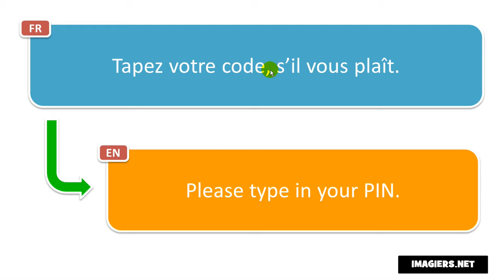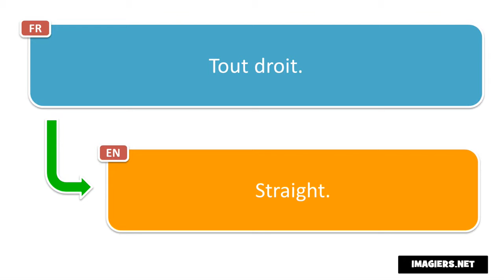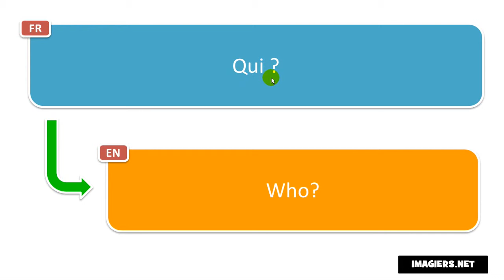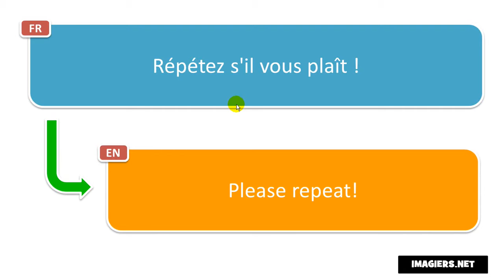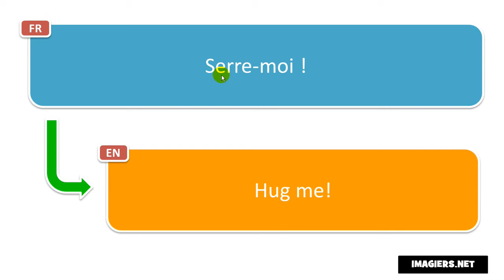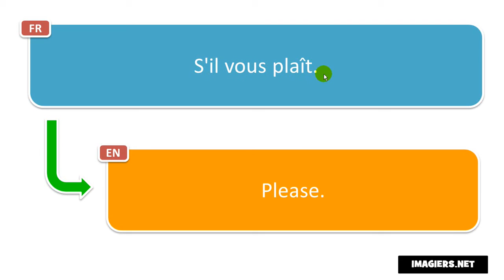Discover 20 useful French phrases with translation per day # Day 50